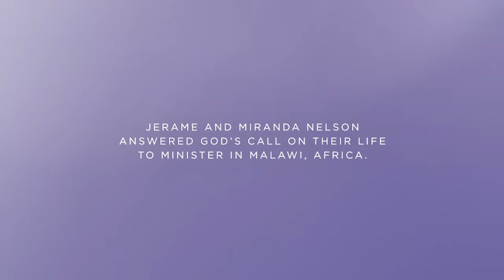Fire & Glory Outpouring: Malawi Miracle Crusade (2019)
We saw over 59,000 salvations during our Fire & Glory Outpouring Miracle Crusade in Malawi 2019! We'd love for you to join us in 2020 for more mission trips to see what Miracle Crusades we have open this year!

Deadline for Malawi Miracle Crusade 2020: March 15, 2020